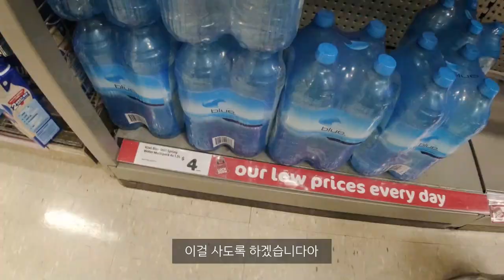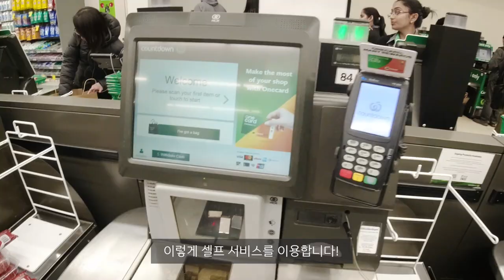┃VLOG┃뉴질랜드 바리스타의 일주일 브이로그 DAY3 - 수요로그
이번에는 월요일부터 일주일동안 매일매일
제 일상을 담은 브이로그를 찍어보기로 결심했는데요!

오늘 영상은 DAY3 - 수요로그입니다♥

조금 서툴어도 흥미로운 모습들을 담아보려고 노력했으니
재미있게 봐주세요ㅎㅎ!

· BGM
  1. Just Right(Instrumental ver.) by Generation Lost
  2. Walkman Snail Shoes by Peter Spacey
  3. Wanna Be With You - Instrumental Version by Theo Brown Music
  4. Stamp It Up by Peter Spacey
· Camera
1. Sony a-6500 - $1,189.00(USD)
2. DJI OSMO Action - $344.00(USD)
· Tripod
1. JOBY gorilla pod 3K kit - $45.00(USD)
  2. Manfrotto MKBFRC4-BH Befree Carbon Fibre Tripod
3. GoPro Shorty(Travel kit) - $47.62(USD)
· MIC : RODE VideoMicro Compact On-Camera Microphone - $59.00(USD)
· Editing software
  1. Adobe Premiere Pro CC 2019
  2. Adobe After Effects  CC 2019